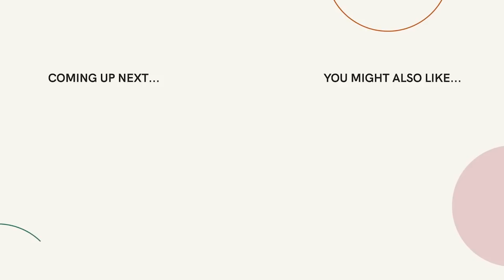Have You Set Boundaries Between Love and Limits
There are two parallel tracks that run through just about everything we do: Love and Truth, or put another way–Love and Structure–or yet another Love and Limits. To get the good out of something we need to apply a structure, a method, a limit, but we need to do it lovingly. This applies broadly in life. Not just in how we treat others, but also in how we talk to ourselves. When you fail at something, do you give yourself feedback with love? Probably not. That’s the big divide. Get Love and Limits to be better friends and your life will be better.

Get a free 14 day trial to Boundaries.me with over 90 video courses, daily coaching emails and more. We've got courses on codependency, finding safe people, dealing with a narcissist, and over 90 other courses. You'll also get daily coaching videos delivered to your inbox--short 2-4 minute videos that give you one thing to do that day to build your way to a better version of yourself. We've also got a members-only support community on the site where you can discuss what you're learning, and get support and share support along the way. It's a free two-week trial, and only $9/month after that.